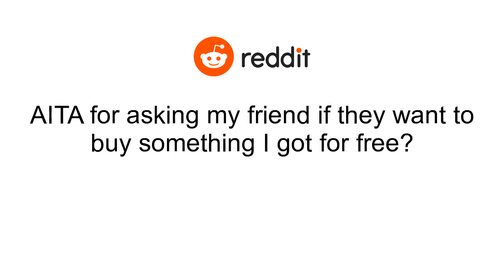AITA for asking my friend if they want to buy something I got for free?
My fiance and I had our two friends over for dinner tonight, whom are a couple, and towards the end where they're getting ready to go home, I asked them if they'd like to buy our brand new unopened item because we have two..Amazon had accidentally shipped us two of the same item and told us to just keep the other one. We have no use for the other one so we were going to sell it on the Facebook market for $120 because its $160 on amazon. Said friend said "don't you need it?" We explained that we have two and that Amazon accidentally shipped two and let us keep the other one for free. Friend said "that's really nice of you to be giving us this!" and I realized friend thought we were giving it to them for free. It started getting really awkward as I explained that I asked if they wanted to buy it. Friend said "You got it for free and are trying to sell it to us? That's not right, friends don't try to profit off of their friends". They brushed it off, said their goodbyes and left, but you could tell they were disappointed. Not disappointed that they're not leaving with the item, but at me for trying to sell it to them. I didn't think anything of it at first as I was originally trying to sell it, I wasn't thinking and just thought that maybe my friends would want that deal..I feel stupid and rude and that maybe I shouldn't have asked at all. I also want to add that they're not the type to try to get things for free, its completely just principle for them. My fiance says I'm not the a-hole but that could be biased for obvious reasons. Well, AITA?